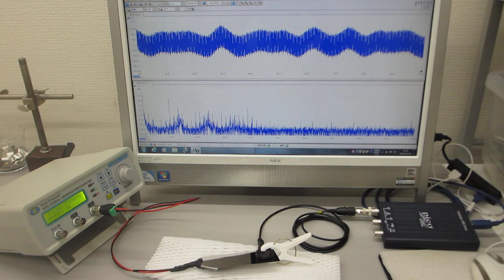超音波伝搬特性テスト（超音波の相互作用）